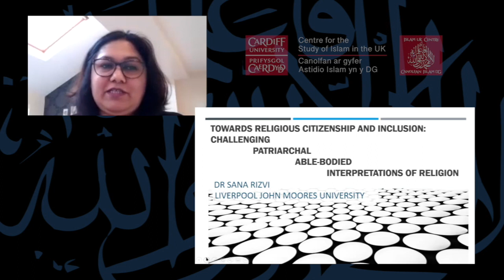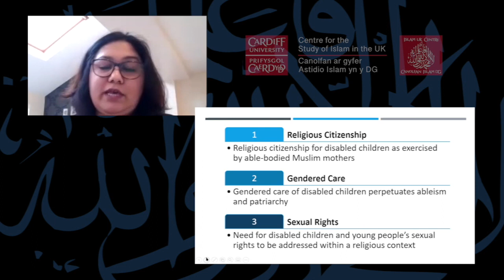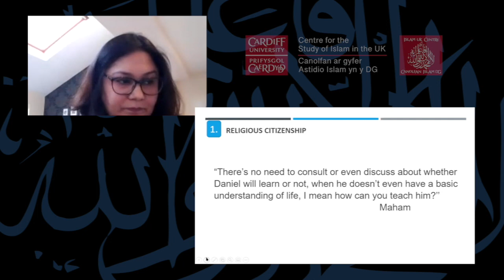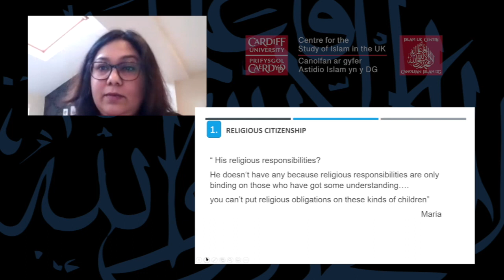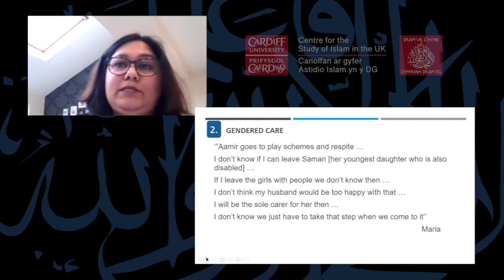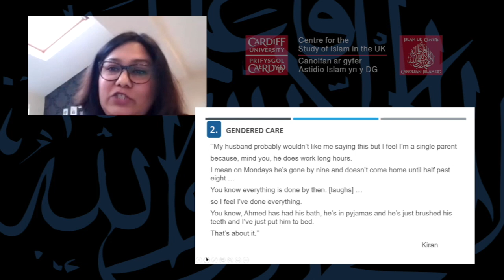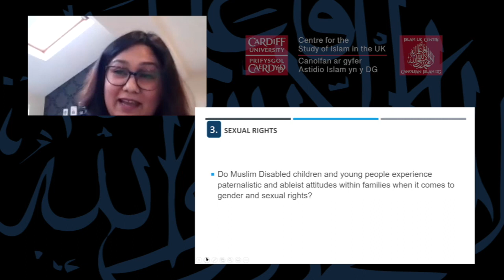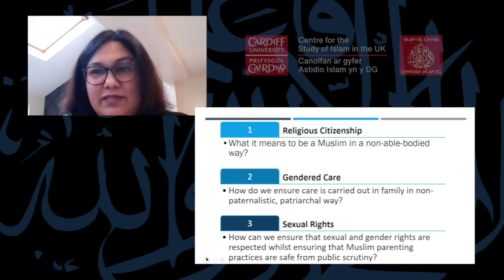2022 Sana Rizvi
Dr Sana Rizvi is a Senior Lecturer in Education and Early Childhood Studies at Liverpool John Moores University.